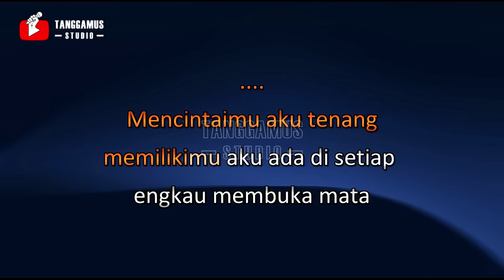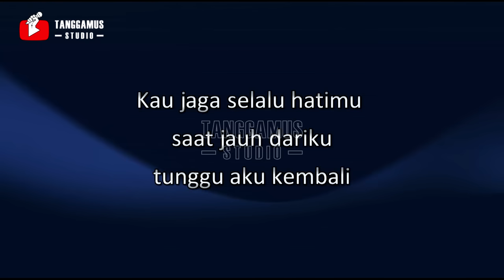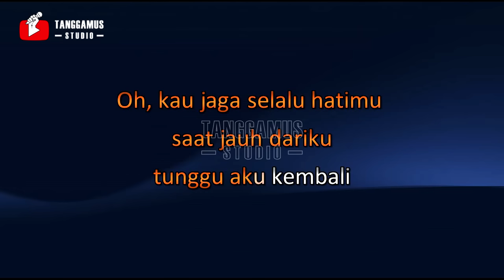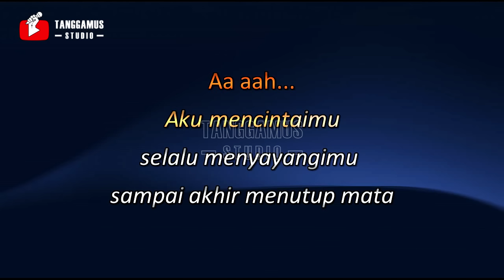Jaga Selalu Hatimu - Seventeen (Karaoke)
Support Channel ini agar terus dapat berkembang
TOP KARAOKE